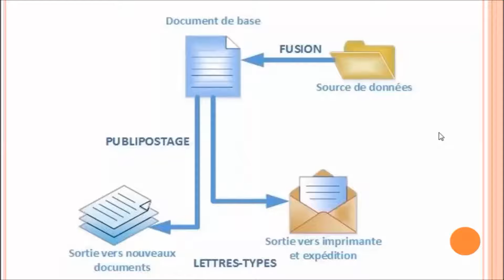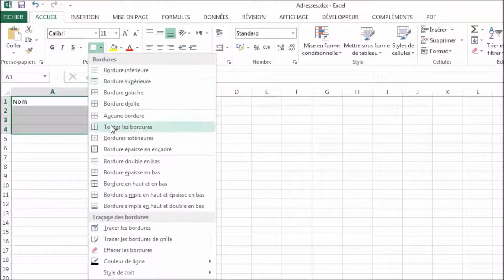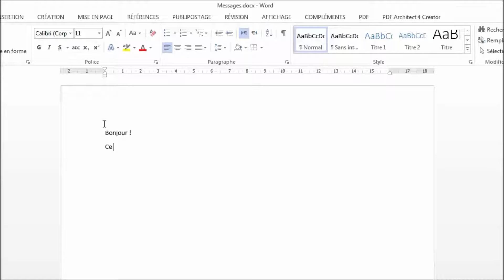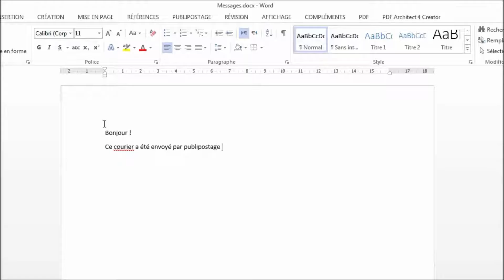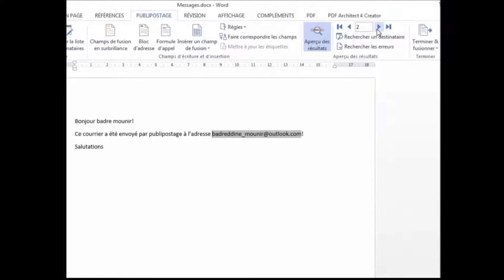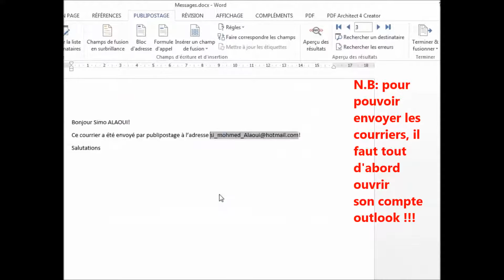publipostage avec Word et Excel (مترجم)